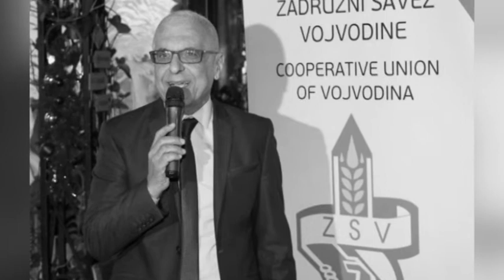Lenija za 26 07 2021 In Memoriam Radislav Jovanov